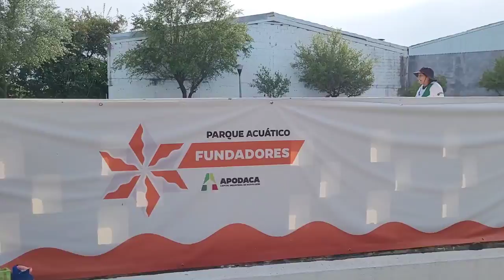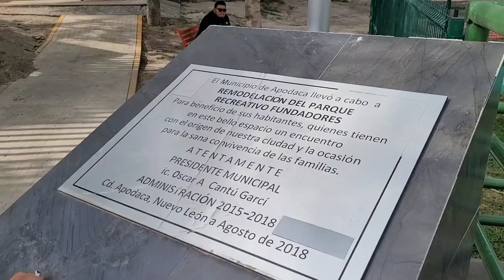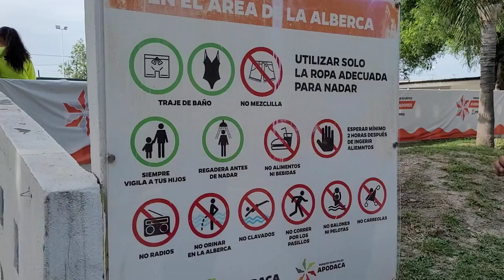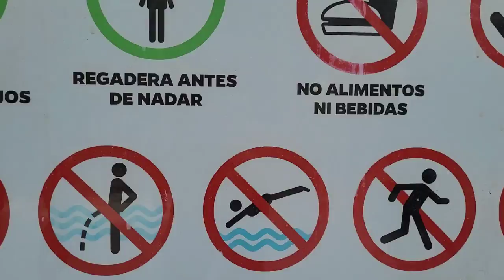PARQUE OJO DE AGUA🚣🏊 GRATIS EN APODACA NUEVO LEÓN 👍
Que tal amigos aquí les dejamos el mejor parque acuático con albercas,zona de pesca deportiva,albercas para clases de natación en Apodaca nuevo León